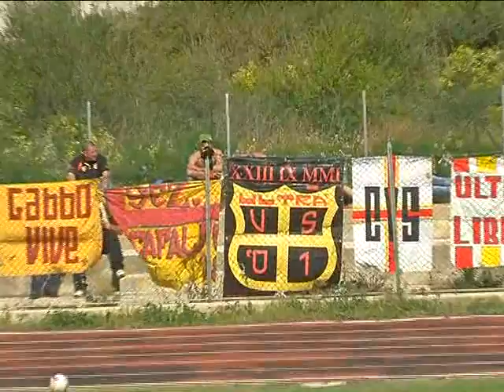Noto Sambiase 2-0